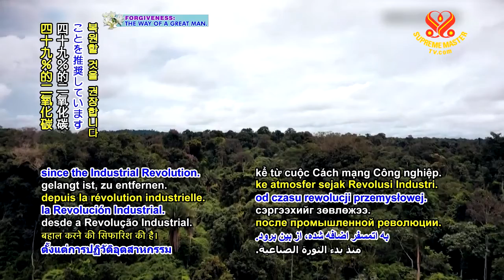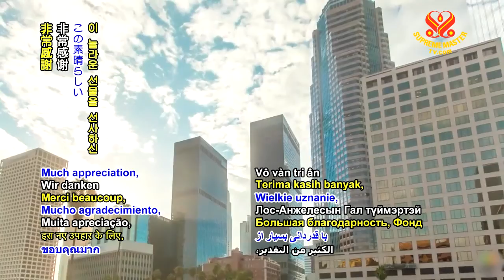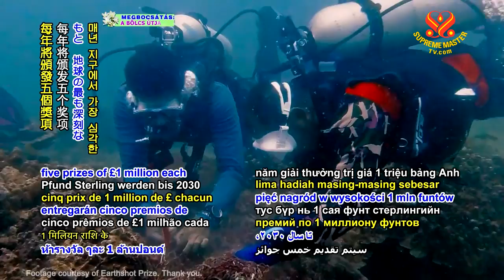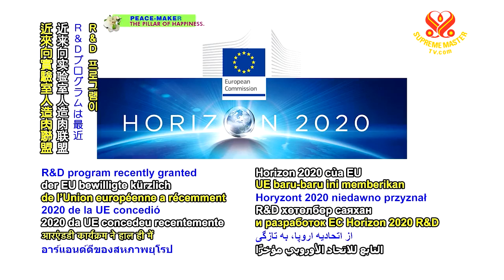#1163 Watch Good News to Learn English 看新聞學英語 20201209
今日新聞提要：

Germany assists underprivileged border communities in Northern Chad
德國幫助查德北部邊境的貧困社區；

Climate experts call for worldwide ecosystem restoration program
氣候專家呼籲全球生態系統恢復計畫；

Fire extinguishing robot joins fire department in United States
滅火機器人加入美國消防部門；

Global environmental prize promoting eco-innovations premieres
促進生態創新，全球環境獎揭幕；

Social worker offers free ambulance service to neighbors in northeastern India
社會工作者為印度東北部的鄰居提供免費救護車服務；

European Union supports lab-grown meat-related research
歐盟支持實驗室培育肉類相關研究；

Texas, USA, animal sanctuary connects uniquely-abled children and rescued animals
美國德克薩斯州動物保護區將殘疾兒童與獲救動物連繫起來。